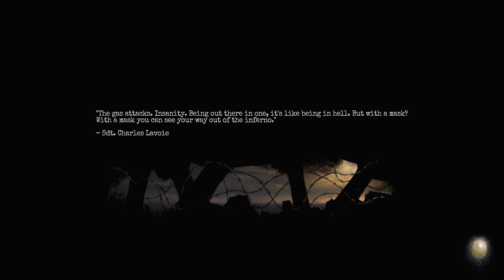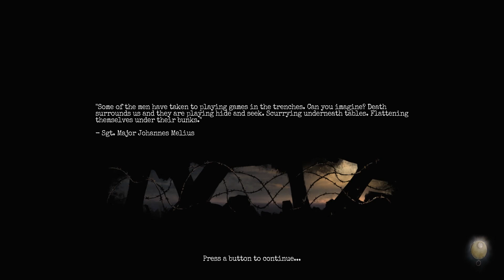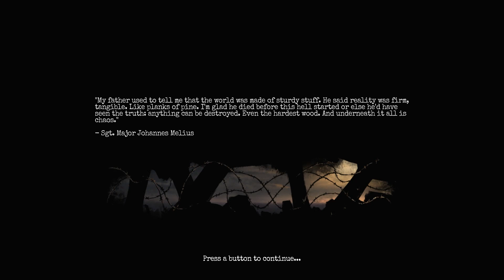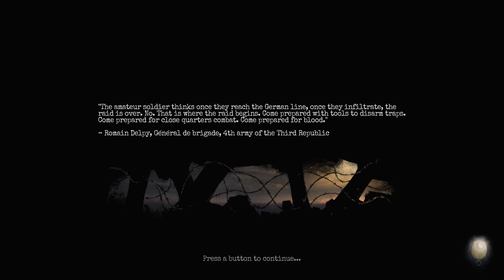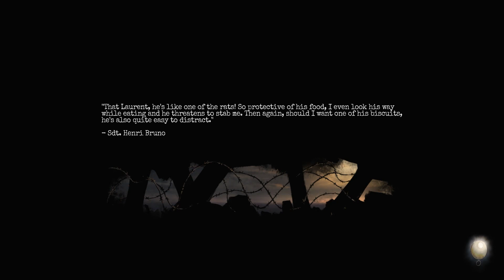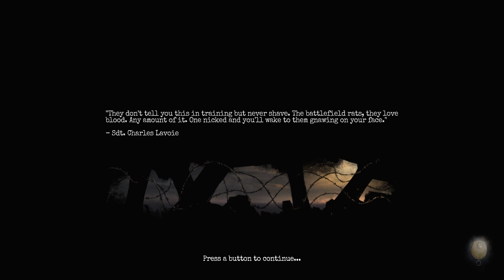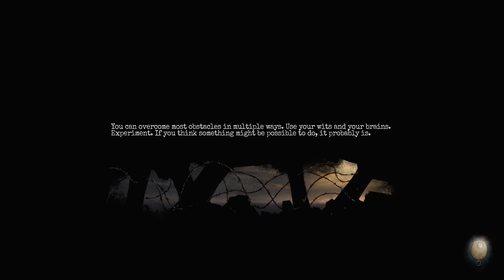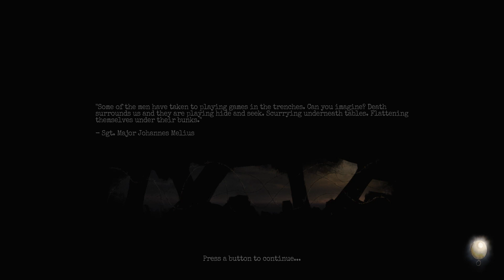Amnesia: The Bunker-Part 07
Isn't it awful World War 1 is the least of our problems?

Amnesia: The Bunker (Frictional Games)